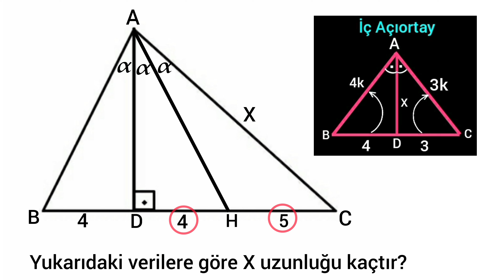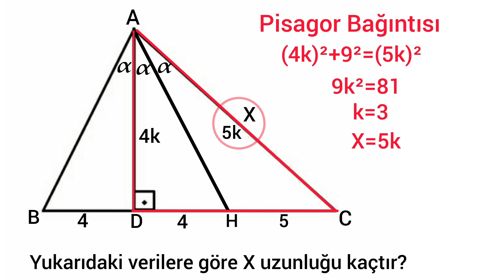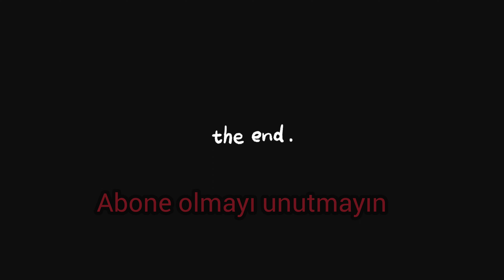açıortay ve kenarortay ( Animasyonlu Çözüm)geometri